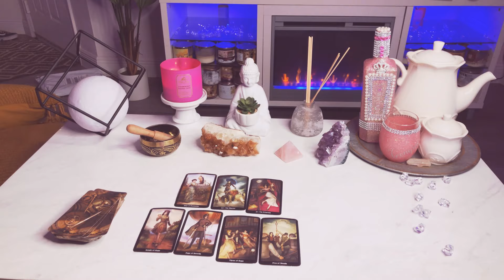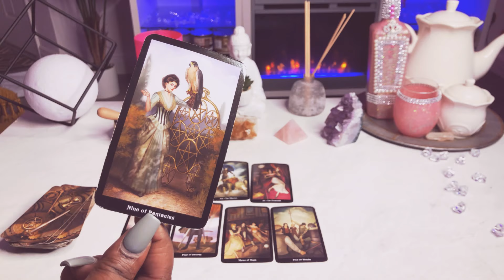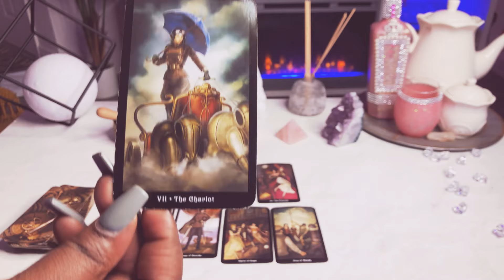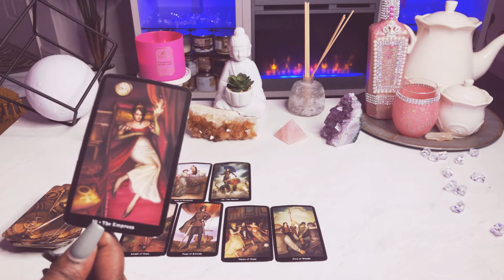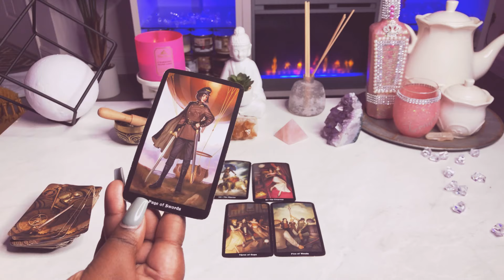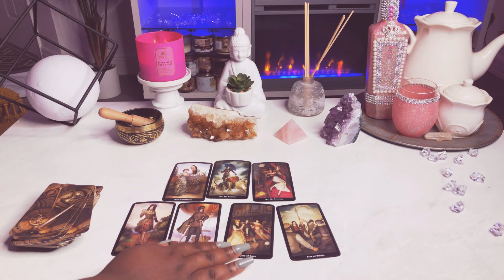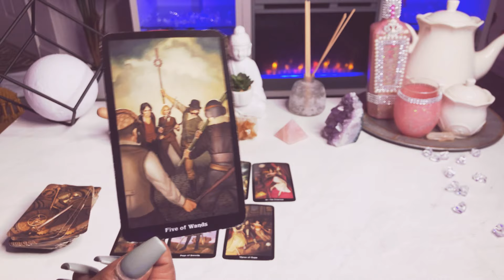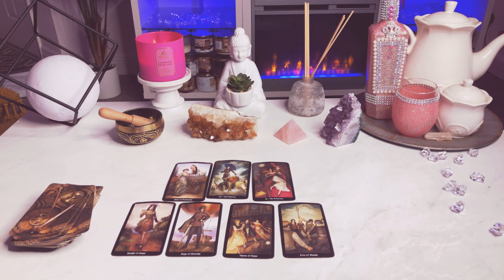Aries ♈️ Your NEXT RELATIONSHIP*in-depth breakdown*Tarot Card Reading